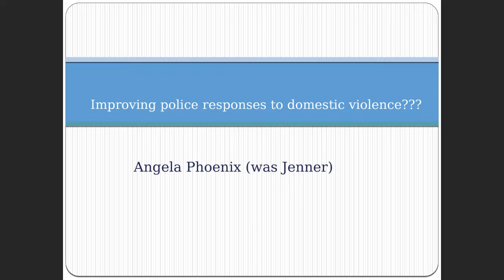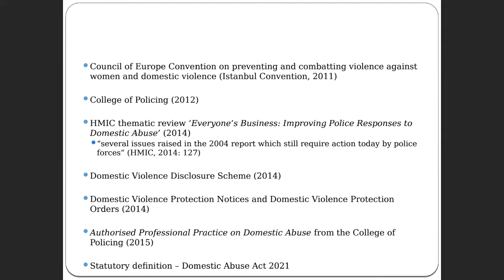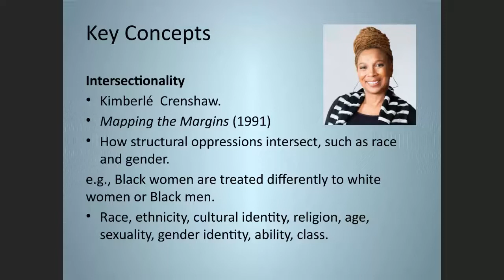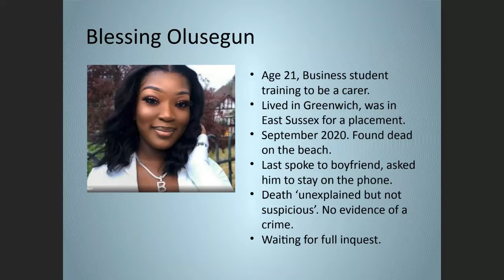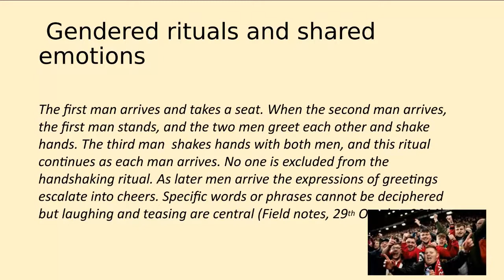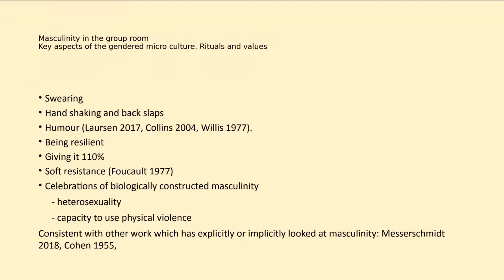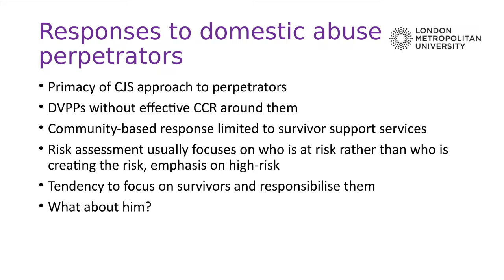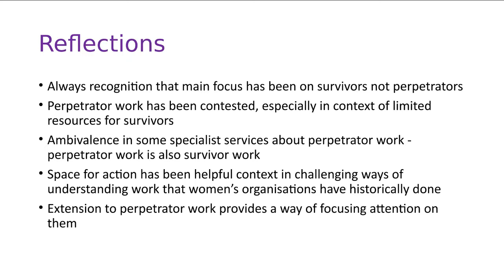Interdisciplinary Research Forum: Responding to Gendered Violence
17 February 2022

Session organisers: Professor Svetlana Stephenson and Dr William Hughes
Session chair: Professor Svetlana Stephenson

This session addressed gendered violence from an interdisciplinary perspective of sociology, criminology, gender studies and media studies. It interrogated the narratives of masculinity construction, gendered violence and victim blaming, and discussed gendered violence in the context of cultures of sexism and racism in the police and the media. It also addressed the new approaches and developments in responding to gendered violence.

Speakers:
Dr Angela Phoenix - Improving police responses to domestic violence

The talk considered some of the developments in the policing of domestic violence in recent decades which might be considered progress. Despite these developments there are some continuities in women’s accounts of the problems in the policing of domestic violence. These issues were considered within the broader context of enduring problems which might be attributed to police culture and institutional sexism.
Recent events have placed the issue of the abuse of police powers to perpetrate sexual violence firmly on the agenda. Whilst the attention to these issues is welcomed, it is important to note that these issues are nothing new and there is a need for us to maintain a level of commitment to addressing these issues which is as enduring as the discriminatory aspects of police culture which expose women who ask for help to multiple layers of victimisation.

Dr William Hughes - (En)gendering change. Understanding the gendered dynamics of domestic abuse perpetrator programmes

This presentation explored findings from extensive participant observation of Ministry of Justice perpetrators programmes, and interviews with those who have attended them. In contrast to the dominant frameworks for evaluating perpetrator interventions, which focus on re offending rates and debates about content, it is argued that interactive dynamics are central in determining men's experiences of perpetrator programmes and their efficacy in reducing violence against women.

Amy Beddows - What police responses tell us about victim blame, misogynoir and violence against women in the UK.

The violent deaths of Blessing Olusegun, Nicola Smallman, Bibaa Henry, Sarah Everard and Sabina Nessa have been responded to in very different ways by the media and police authorities. Public narratives around femicide – especially commentary and statements from police and those who hold the power to address gender and racial inequalities – illustrate a deeper cycle of victim blame, misogynoir and violence against women.

Joanna Lovett - What are we going to do about him?”  Recent innovations in responding to domestic violence that reduce perpetrators' ‘space for action’.

Drawing on insights from two recent evaluation projects, this presentation charted developments in responding to domestic violence perpetrators, in terms of both Children and Women Abuse Studies Unit (CWASU) approaches to understanding the issue and new ways of working that are being employed in some parts of England and Wales. Central to both is the concept of ‘space for action’, which CWASU originally developed in relation to supporting victim-survivors, but which here is applied to initiatives that seek to reduce the ability of perpetrators to commit further abuse.

londonmet.ac.uk/research
londonmet.ac.uk/research/centres-groups-and-units/interdisciplinary-research-forum/
londonmet.ac.uk/research/centres-groups-and-units/child-and-woman-abuse-studies-unit/